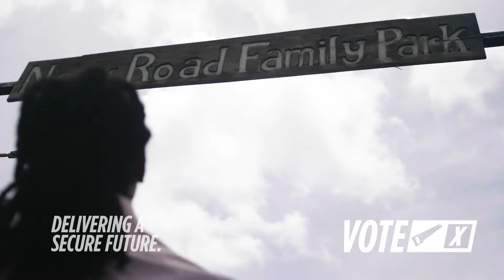Nubian has an important message for the constituents of Number 2